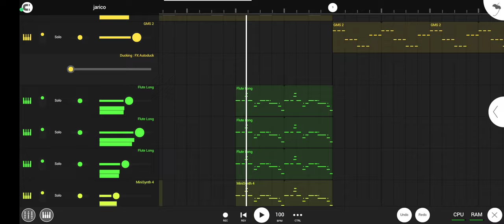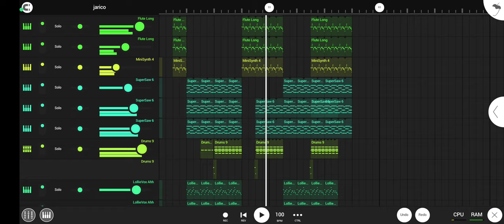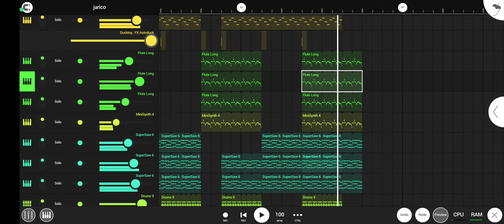Jarico - Landscape ||Bass Boosted||FL STUDIO MOBILE Remix ||YTF Studio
I Hope You Guys 😉 Love This Music 🎶
Like 👍 & Comment 💬 In This Video For Motivation ❤

Credit By:-
Beat Style - Tropical
Creator - Jarico

Content
This Music Created By Fl Studio Mobile
In Redmi Note 10 Pro Max
All The Samples Are DW And Supersaw etc.
IF You Want To Flm Project Then Comment Section I've @Mention It ❤

YTF Studio
YTF Studio 2.0

Important:
Use Your Headphones🎧 And Earphones etc Make You Better So Use It
With Only 75℅ Volume Because Bass Distortion Too Much Be Safe Your Ear 😛